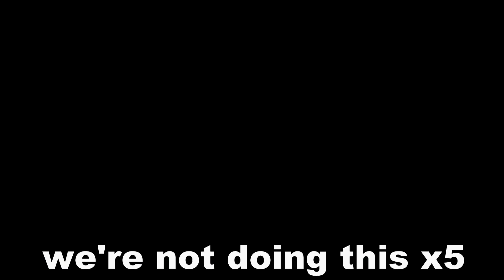I Edited like NotNico for an ENTIRE Day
This isn't a regular challenge video like "Minecraft Vs 5 Hunters" or "Minecraft but Lava Rises" no in this video, I edited like NotNico for an ENTIRE day. This was INSANE seeing as I have no clue how to edit whatsoever. I hope you enjoy.